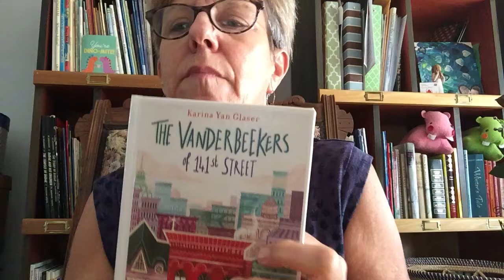The Vanderbeekers of 141st Street, chapter 10, by Karina Yan Glaser